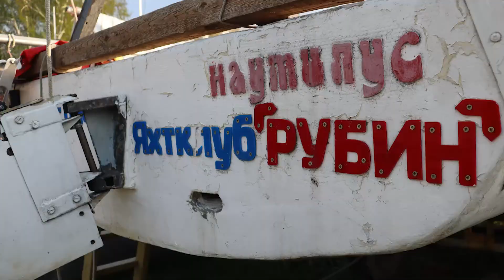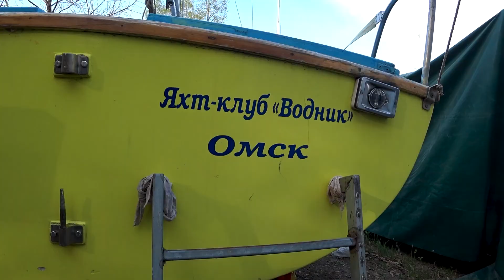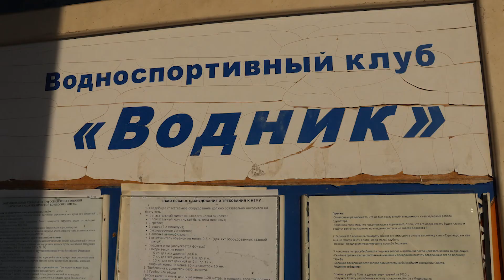Сибирский яхтинг. Омский яхт-клуб "Водник". Паруса на Иртыше.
Омский водноспортивный клуб "Водник" - это один из самых старых яхт-клубов в Сибири. В этом году ему исполнилось 70 лет! Много чего случилось за эти годы. Страна стала другая. Клуб пережил "перестройку" и распад СССР. Несмотря на все трудности яхт-клуб "Водник" живет и развивается. В том фильме, о том как что из себя представляет клуб в свои 70 лет.

Если Вам понравилось это  видео :
➋ Поставьте 👍 или 👎 под этим видео.
➌ Напишите комментарий под этим видео.
➎ Расскажите  друзьям и знакомым о нашем канале.

Тайминг для удобства.
00:17 Весна
02:35 Теплые деньки.
07:25 кот Мурзила.
09:30 Спускаем яхту на воду.
09:37 Парусная гонка на Иртыше.